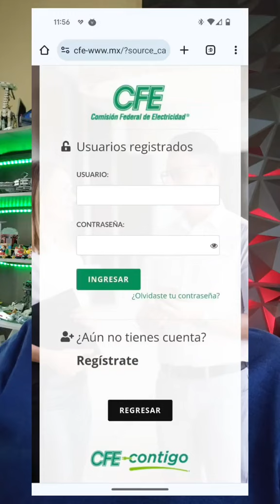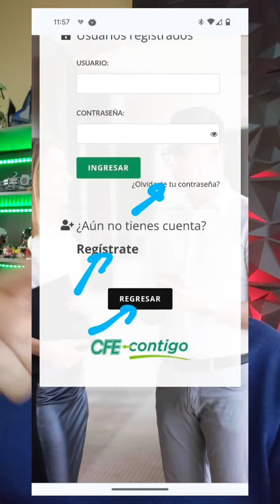cuidado cfe pacoweb vamosatestearlo